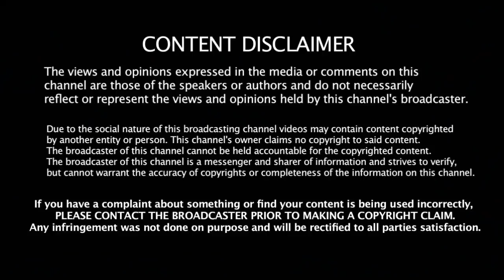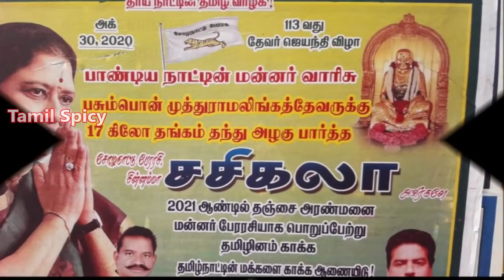அமமுகவிற்கு ஆதரவாக களமிறங்கிய முக்கிய புள்ளி - உருவாகிறது மூன்றவது அணி | Sasikala | Dinakaran | TTV